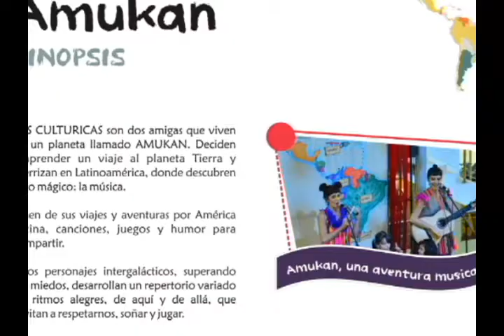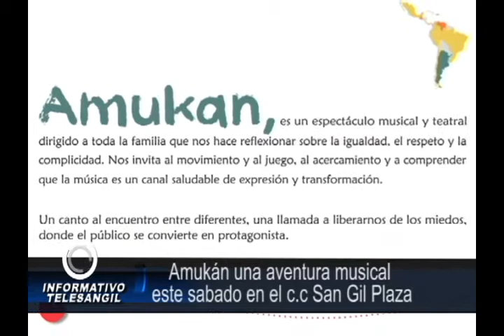Amukan una aventura musical este sabado en San Gil Plaza